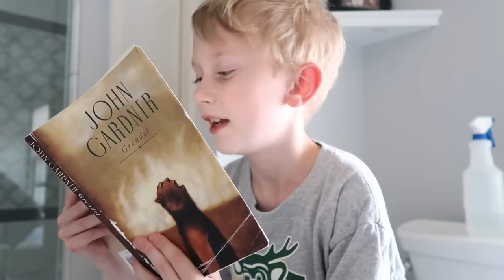BATHROOM STEREOTYPES! | Match Up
Bathroom stereotypes! Can you relate to any of these?

5651 N. Lydell Ave. 170654